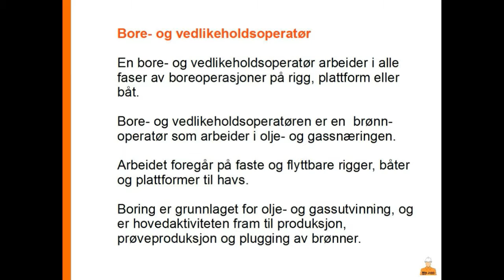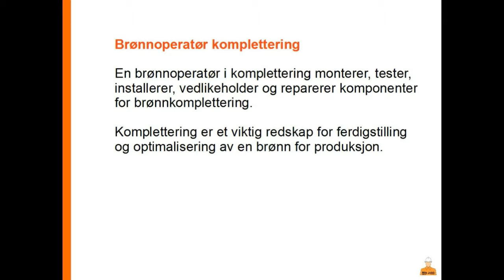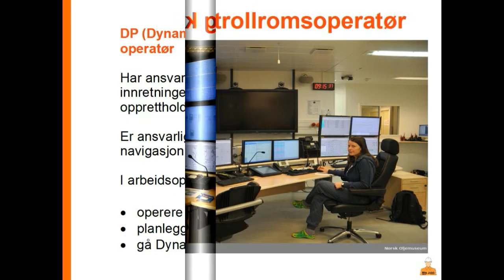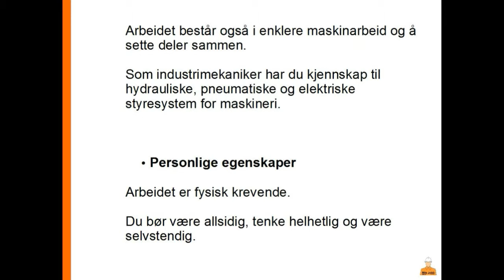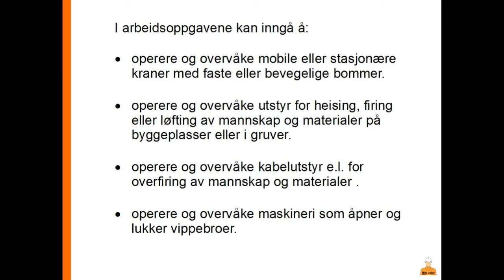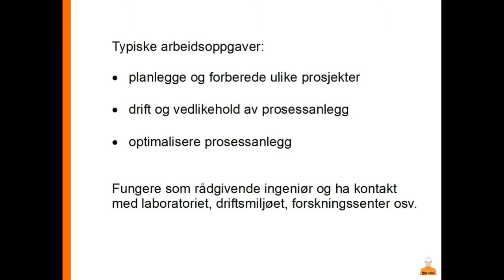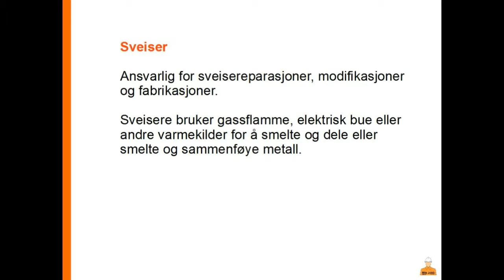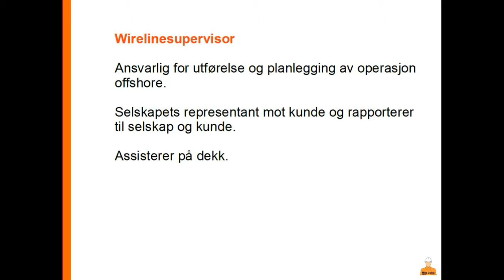Min Jobb - Yrker Offshore